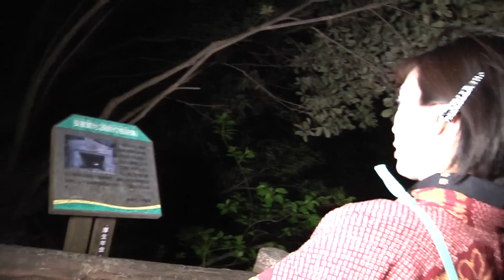【閲覧注意 心霊スポット】牛抱せん夏の憑いてこないで!!【大房岬＆東京湾観音＆金山ダム編(後編)】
続きはニコニコのFOREST ISLANDチャンネルの会員限定動画でお楽しみください！

霊感のある女流怪談師・牛抱せん夏が巡る心霊スポット！

今回は、前回訪れた金山ダムの他、大房岬と東京湾観音と、大ボリュームでお届けします！

大房岬には、旧日本軍の要塞跡地がある。
不可思議に響き渡る足音の正体はいったい……？

東京湾観音では、かつて牛抱さん自身が経験した恐怖が語られる！

そして、前回に引き続き、金山ダムでは、ひっきりなしに聞こえる不気味な声と、そして最後にも恐るべき事態が待ち受けていた！